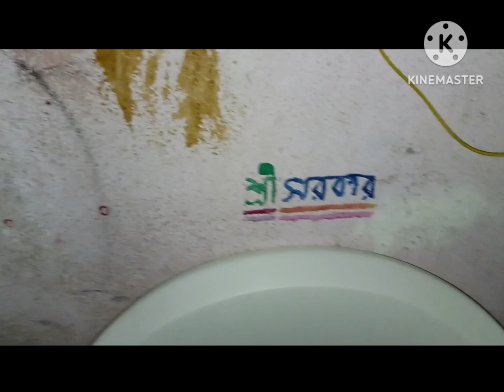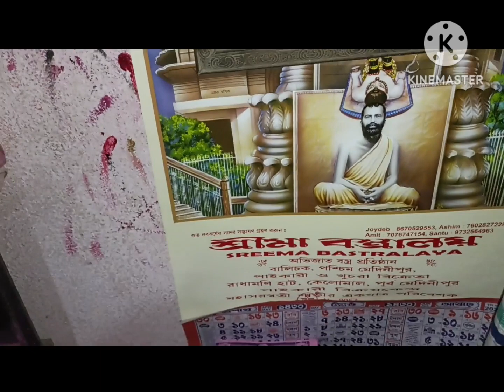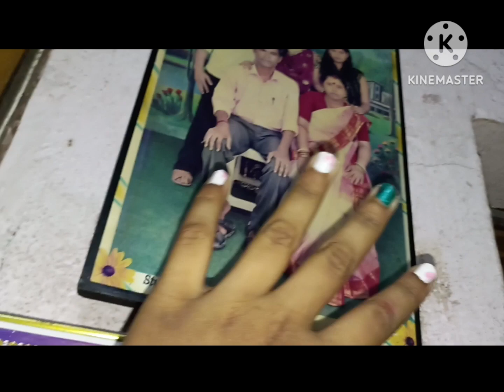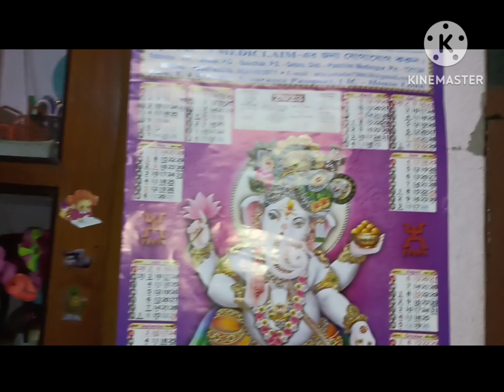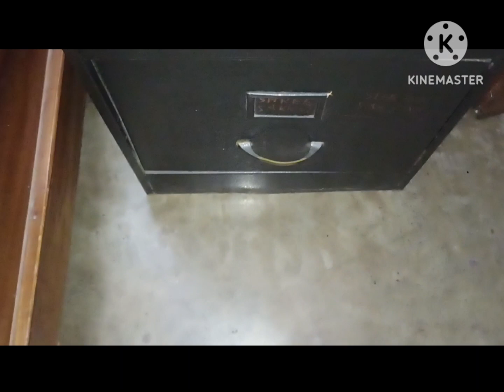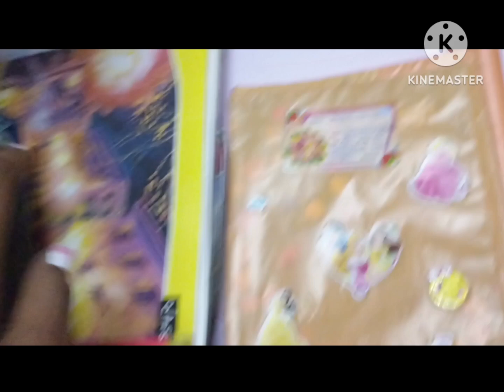my home tour🏡🏤🏘